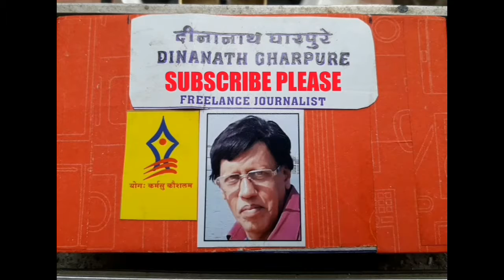खारी बिस्कीट Mangesh Kulkarni मनोगत SUBSCRIBE Please VDO BY DINANATH GHARPURE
खारी बिस्कीट